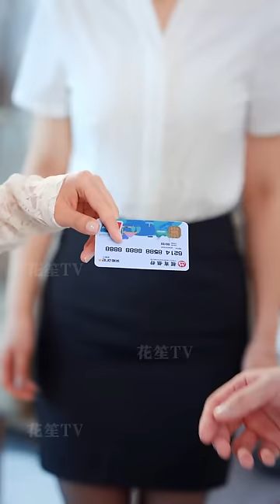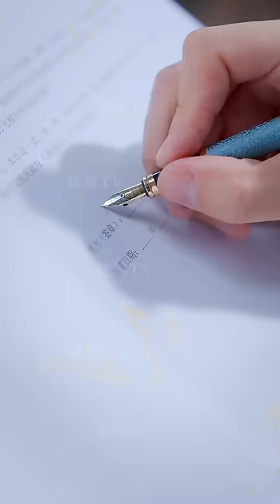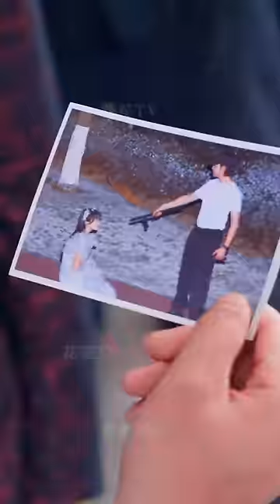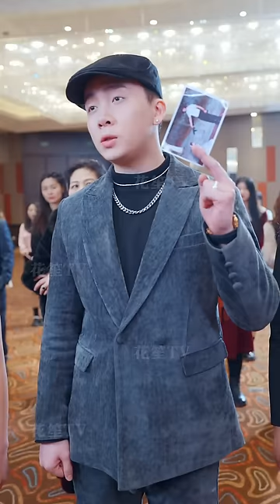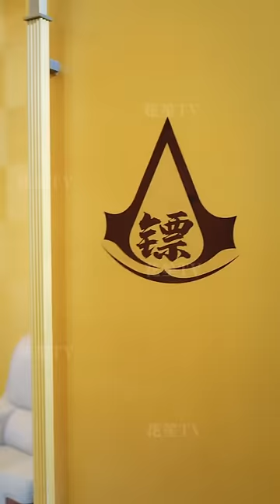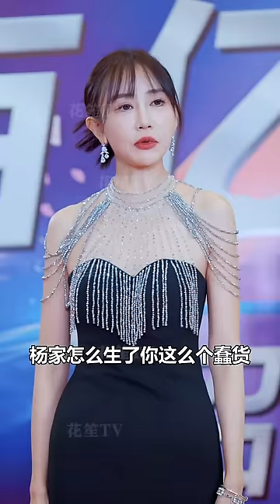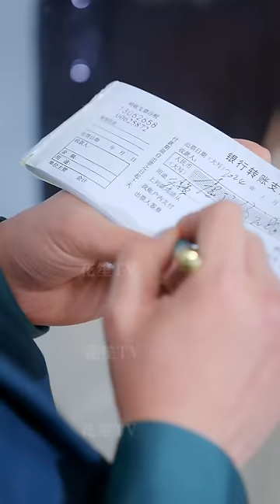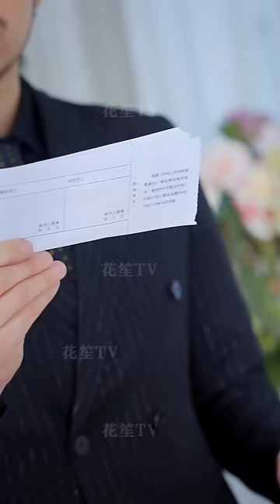【Multi Sub】[FULL |我那热辣滚烫的婚姻] 聽聞聖主遭妻子出軌後離婚的消息，幾大絕世美女未婚妻競相出手，開啟了自己的霸氣爽文寵夫之路...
【大綱】江湖九流門派傳承了千年，而在九大門派之上，更有聖主。此代聖主龔凡為報恩情，入贅了趙家五年，卻慘遭妻子的退婚，更是親眼目睹了妻子出軌！聽聞聖主離婚的消息，幾大未婚妻競相出手，開啟了自己的霸氣爽文寵夫之路。
男主角：王希
女主角：辛潤茜